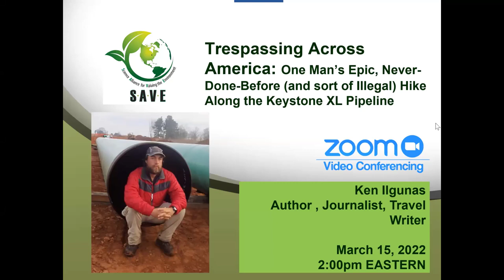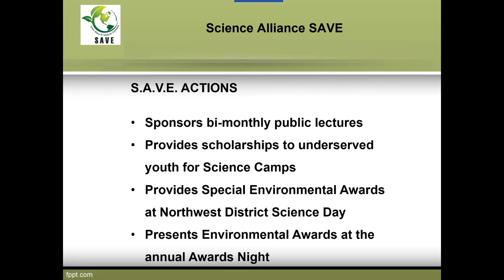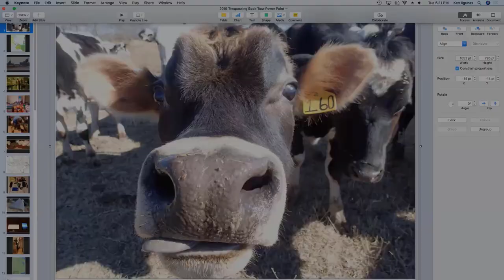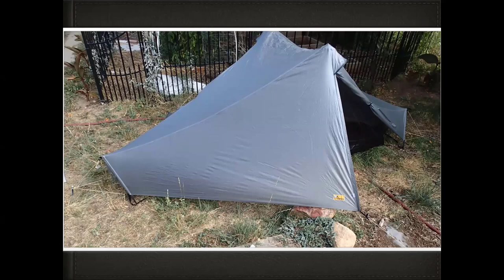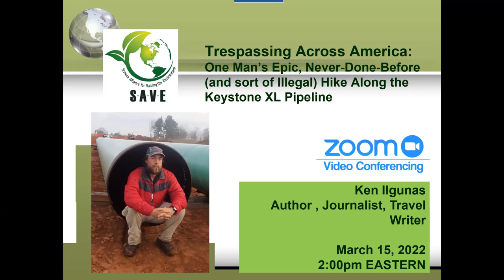03152022 SAVE Lecture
Science Alliance SAVE March 15, 2022 Lecture featuring Ken Ilgunas presenting his Walking the Keystone Pipeline.